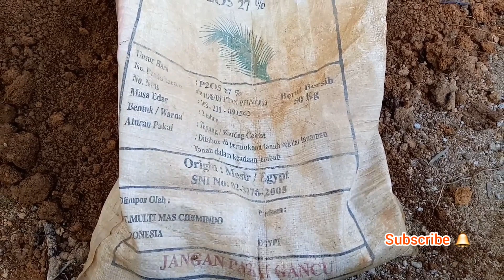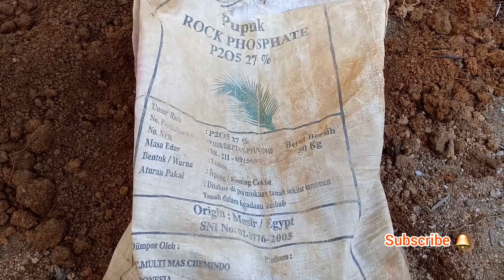Cara Mengisi Media Tanam & Pencampuran pupuk RP untuk Bibit Sawit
Bapak ibu petani sawit, dalam usaha membibitkan kelapa sawit membutuhkan perlakuan yg tepat agar pertumbuhan bibit bisa lebih baik. Salah satu hal penting adalah pemberian pupuk dasar RP ( ROCK PHOSPHATE ). Mengapa pupuk RP sangat diperlukan ? dan apa saja manfaat pupuk RP bagi tanaman ?
Mari simak video ini sampai tuntas...

Salam Sukses